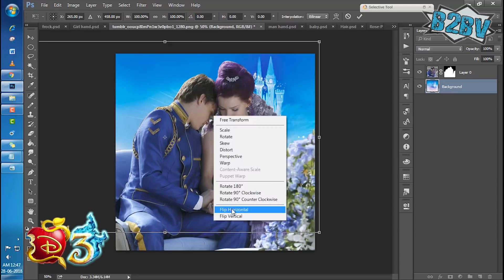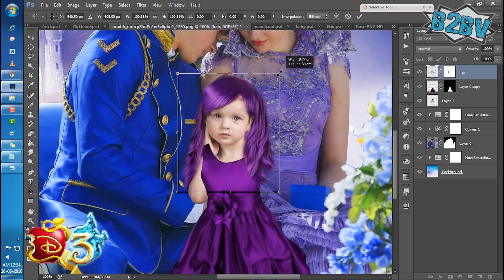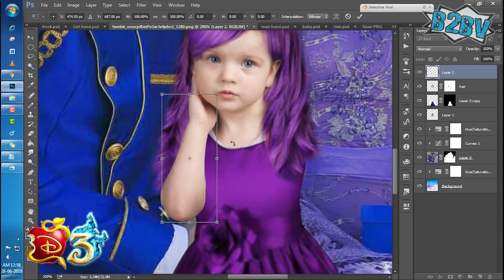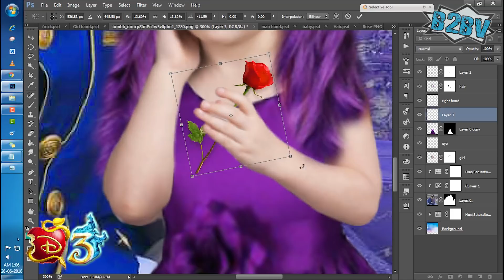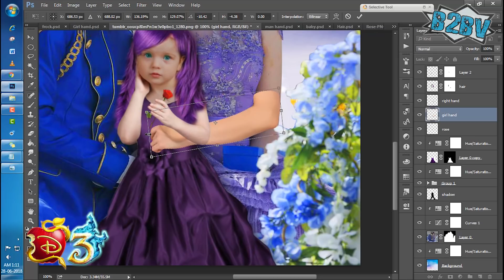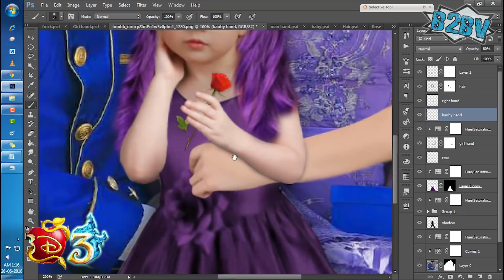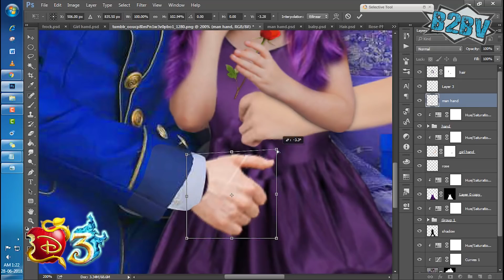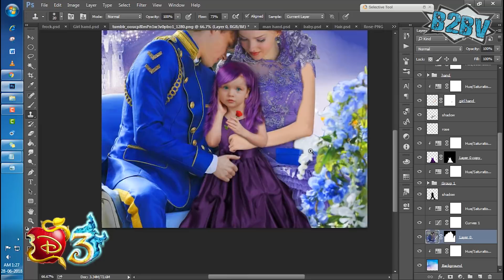Descendants 3 🍎 WILL MAL & BEN HAVE A DAUGHTER?! 😨 D3 Deets Born2BeViral 🔥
Among the fans there is a rumor saying that in DESCENDANTS 3 Mal and Ben might become parents, would you like to see that?

WELCOME by Anno Domini
INTENTIONS by Anno Domini
FIND YOUR WAY by Anno Domini